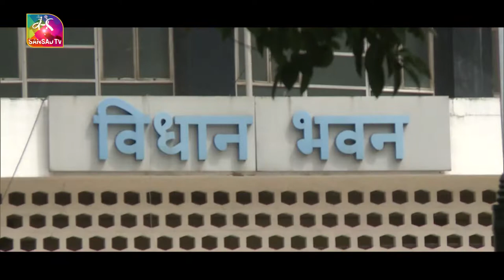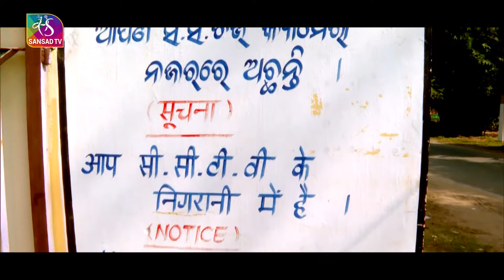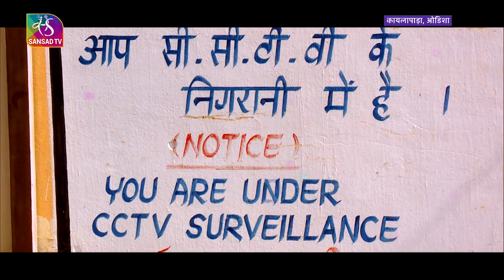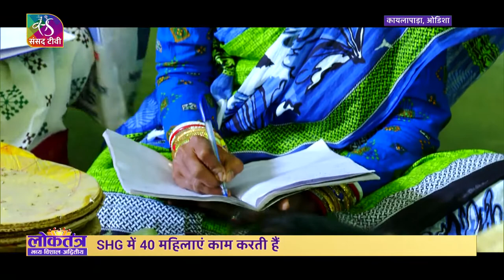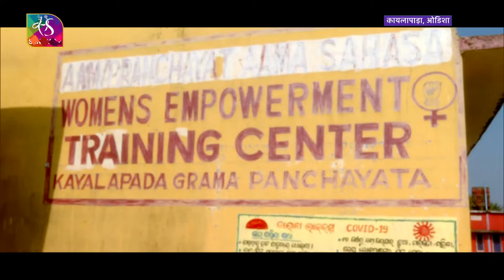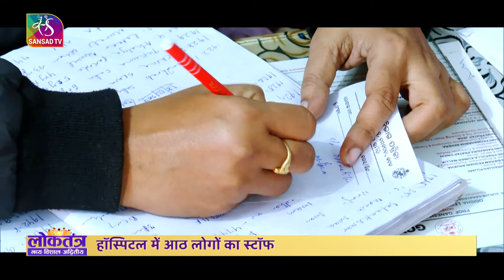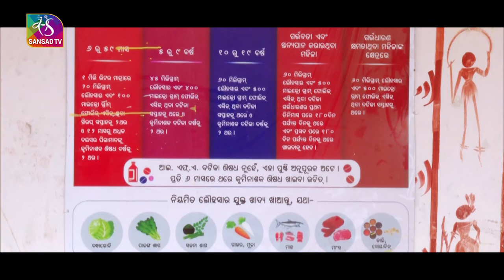Gram Panchayat | ग्राम पंचायत : भारतीय लोकतंत्र की धड़कन | Episode - 03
कायलापाड़ा पंचायत
ओडिशा में पंचायत ने  कैसे बुझाई लोगों की प्यास,
क्या पंचायत पूरी कर पा रही है युवाओं की आस
क्यों गावों में पंचायतें बना रही है  खेल के मैदान